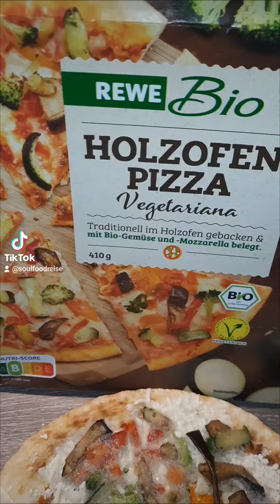Rewe Bio Pizza Vegetariana 💚😍🍕